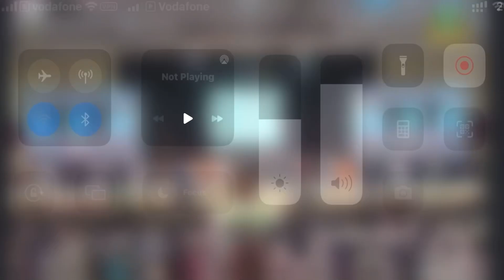സ്നേഹത്തിന്റെ മനോഹരമായ ഇടമാണ് ഈ പ്രവാസം | ഷുക്കൂറലി കല്ലിങ്ങൽ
സ്നേഹത്തിന്റെ മനോഹരമായ ഇടമാണ് ഈ പ്രവാസം | ഷുക്കൂറലി കല്ലിങ്ങൽ ന്റെ അടിപൊളി പ്രസംഗം
തങ്ങൾ @ അബുദാബി